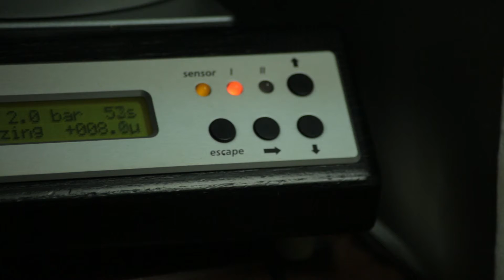Ophira Diamonds Promotional Video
Produced by EIC Agency,

We are a B2B and B2C video production and digital marketing agency in NYC. We produce compelling and highly effective videos.